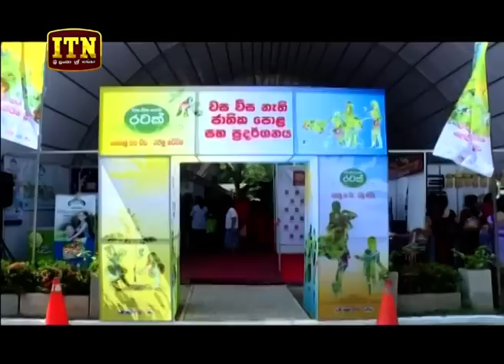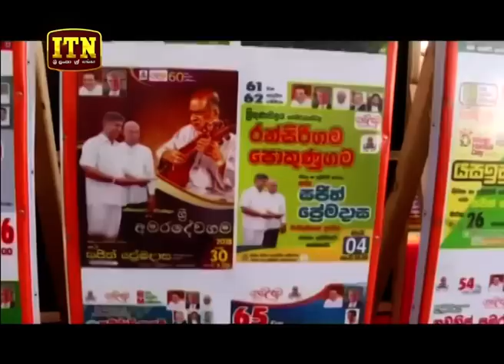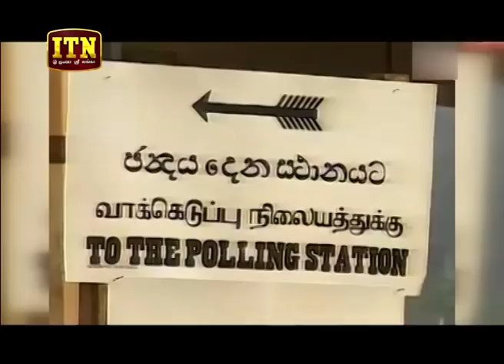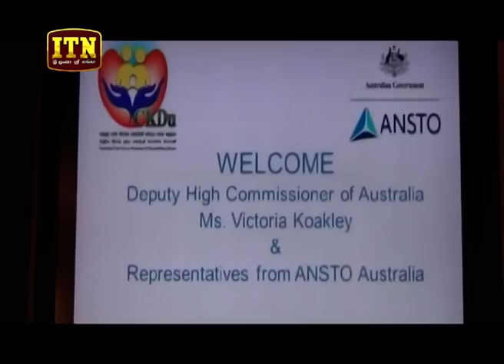ITN News 2019-03-30 | 12.00 PM